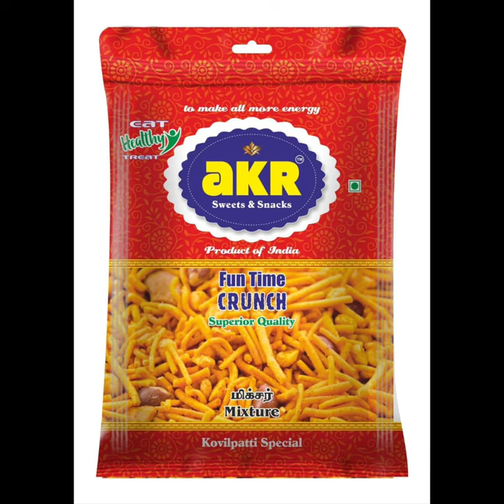Traditional Peanut Candy Manufacturer And Wholesalers In kovilpatti AKR Kadalaimittai9894184003,